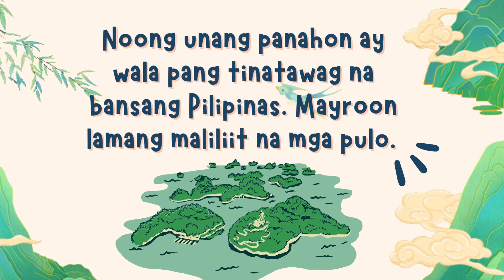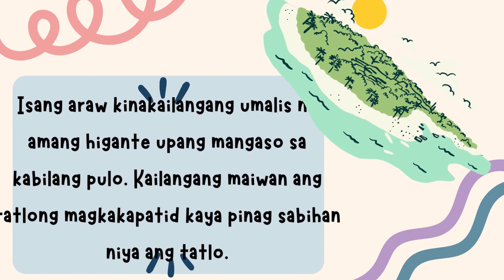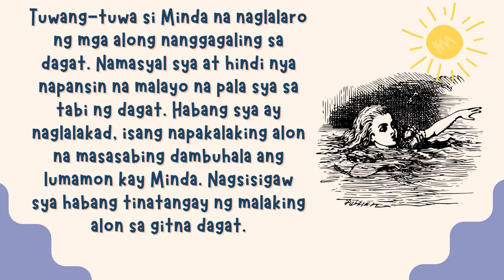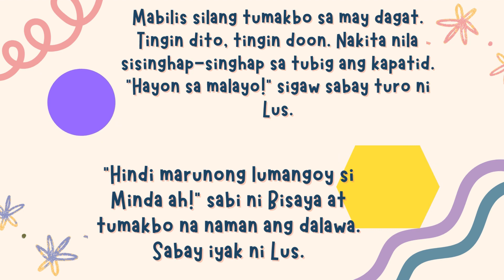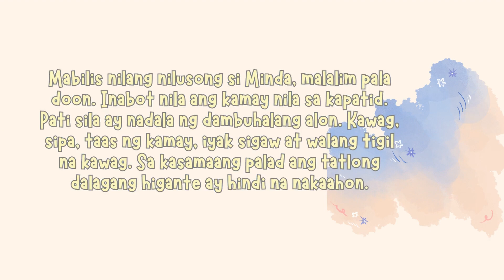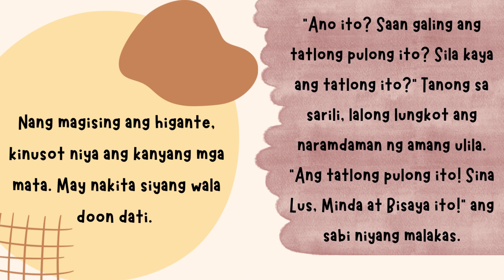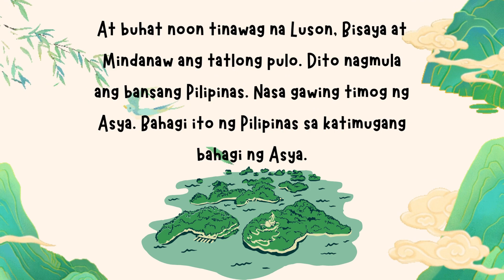Kwentong Pambata 1 | Ang Alamat ng Pilipinas | Maestrang Filos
It's Story Time! Let's discover the story of our beloved country, the Philippines.

The graphics and designs of this video are